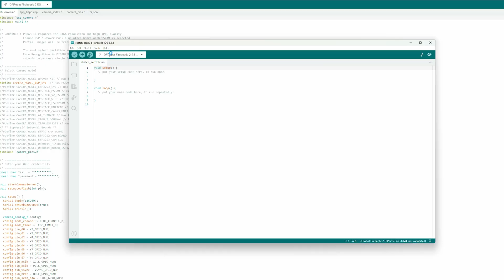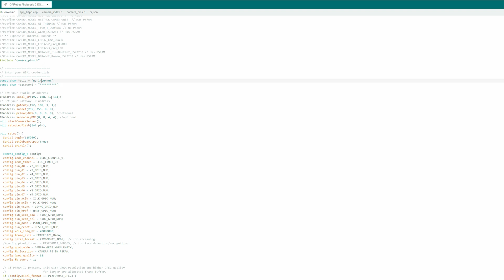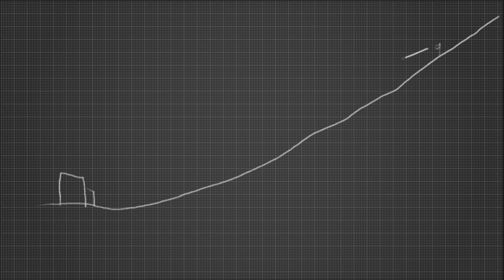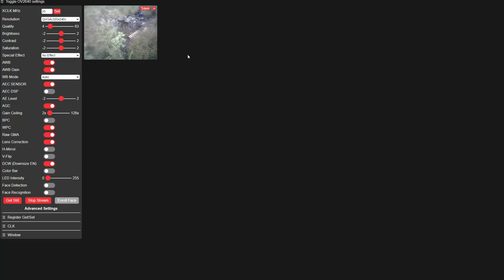I thought it was IMPOSSIBLE-wireless camera over 400m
Join us as we tackle a unique DIY project: creating a remote camera system to monitor a micro hydro intake 400 meters away! In this video, we'll walk you through the process of building a wireless camera using off-the-shelf components, including the Fire Beetle ESP32 S3 board.

We'll cover:
- Why we need this remote monitoring solution
- Hardware assembly and waterproof casing
- Software setup and challenges
- Overcoming Wi-Fi range limitations with a directional antenna

This proof-of-concept project cost only £30 and opens up possibilities for remote monitoring of other off-grid systems. Whether you're a DIY enthusiast, off-grid living fan, or just curious about IoT projects, this video offers valuable insights and practical tips.

While we achieved our goal, we'll also discuss the limitations of this setup and potential improvements for future projects. Join us for this exciting blend of technology and off-grid living!